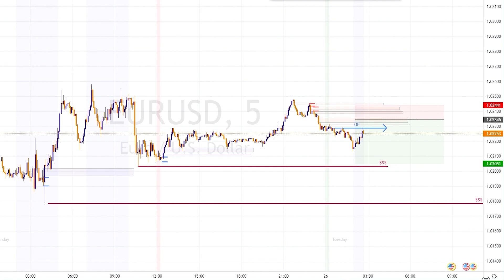EurUsd 7/26/22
Eur Usd Trade taken on 7/26/22

The concepts to enter and exit this trade are from ICT. Thank you for the teachings.